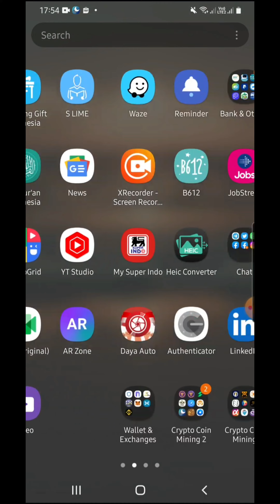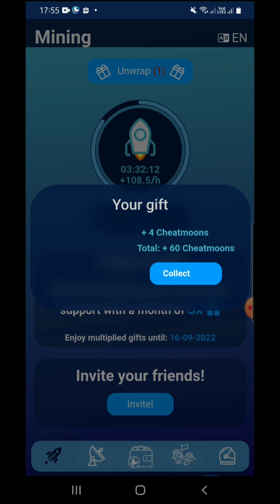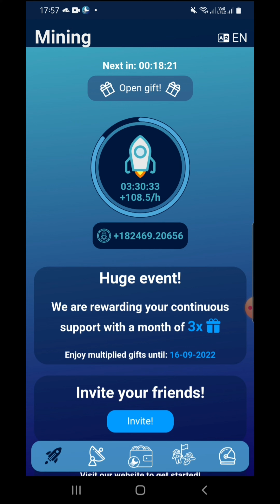Cheatmoon Network||Huge Event 3x Gift Bonus Reward, Manfaatkan Kesempatan Ini, Raih Coin Sebanyaknya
Hai Guys,

Berikut ini adalah aplikasi mining gratis :

Ini adalah kode referral saya untuk Star Network. Gunakan kode referral tersebut untuk boost: blackknight0302
Unduh di:

Ayo jangan ketinggalan...

mining payeer gratis,
mining polkadot gratis,
mining pool gratis,
mining bitcoin gratis di pc,
mining free phone,
mining rupiah gratis,
mining rubel gratis,
mining ripple gratis,
mining rdp free,
robot mining gratis,
rdp mining gratis,
mining ruble free,
free mining rig,
mining gratis solana,
mining shiba gratis,
mining satoshi gratis,